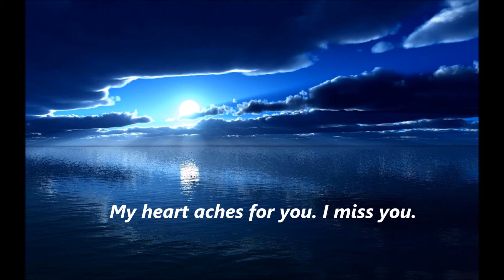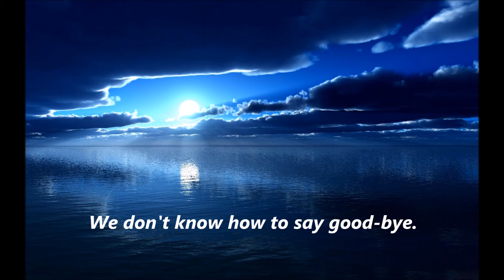Missing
written, composed & arranged by myself.
playing the guitar & bass
with cubase.